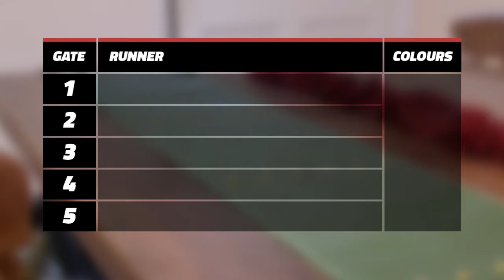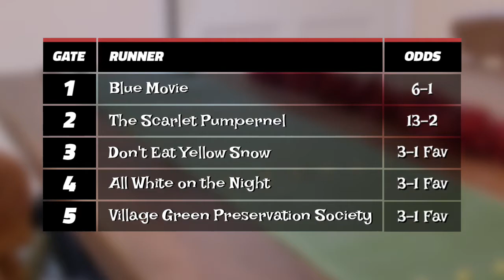Ray Ruttle's Race Night: 19th December 2020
RaceNight Ey up Rayvers! It's race time!!! Join me in the dining room at 7.30pm on Saturday 19th December for Ray Ruttle's Race Night, and The Five More Sleeps 'Til Chrimbo Chase! Village Green Preservation Society has kept her slim chances of winning the title alive thanks to last week's win.
But All White on the Night has leap-frogged Don't Eat Yellow Snow back to the top thanks to a crucial second place, and The Scarlet Pumpernel's third place has kept alive his hopes of avoiding the wooden spoon. It's all to race for! Okeydoo!